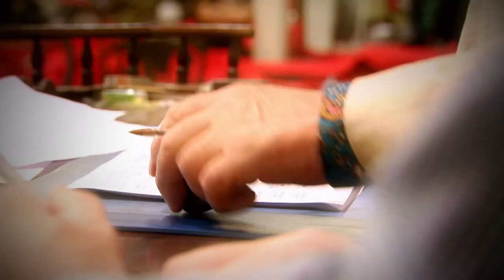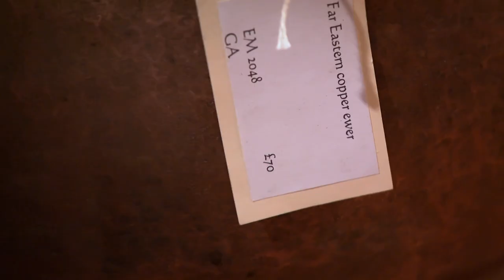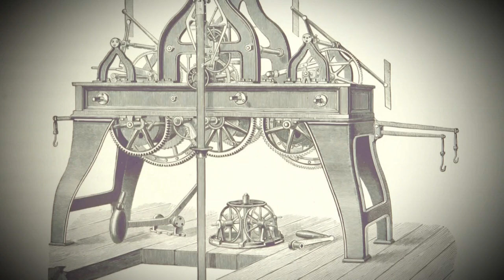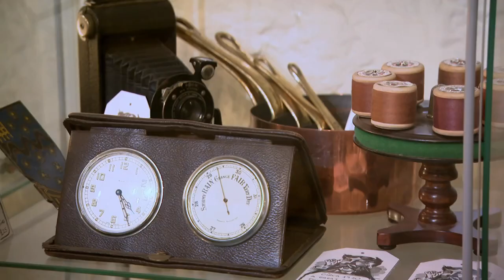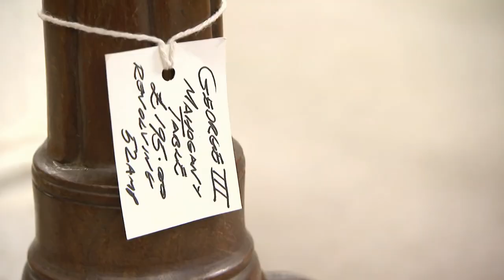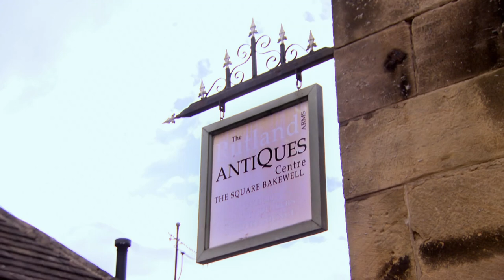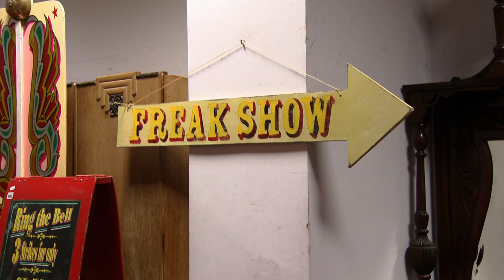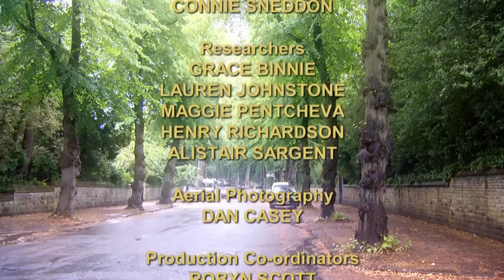Brian McFadden and Keith Duffy | Celebrity Antiques Road Trip Season 9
Old friends Keith Duffy and Brian McFadden stage a battle of the boy bands in the dales of Derbyshire with experts Roo Irvine and Margie Cooper. Will a George III silver fruit spoon or Victorian opera glasses come out on top?